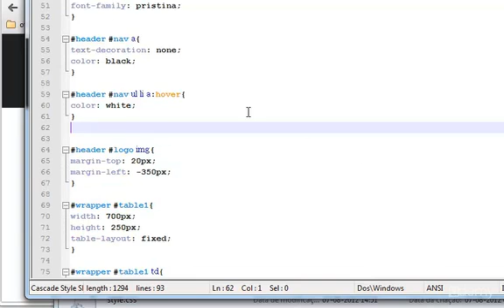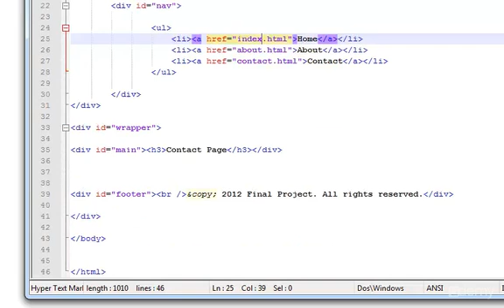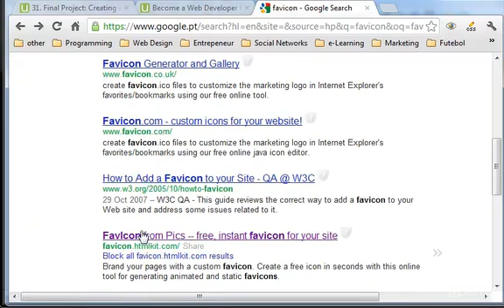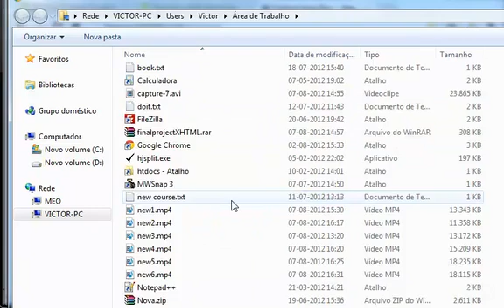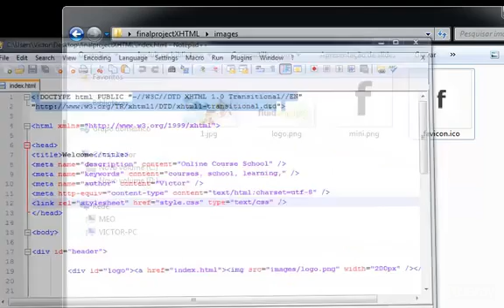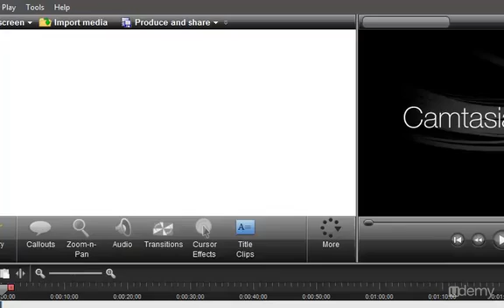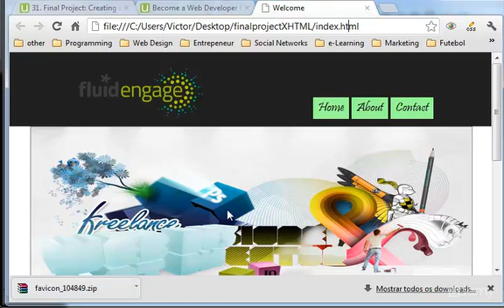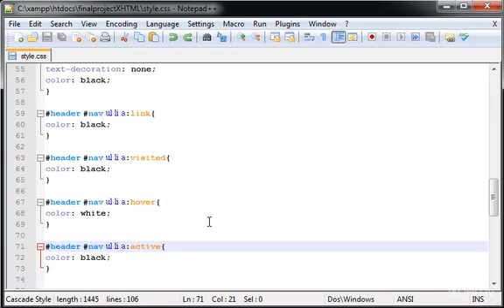Creating a Simple Website with HTML and CSS - Part 7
This is the final project where we build a site with HTML and CSS.